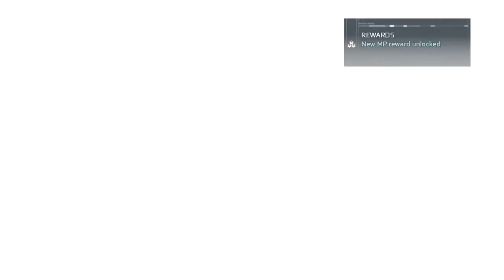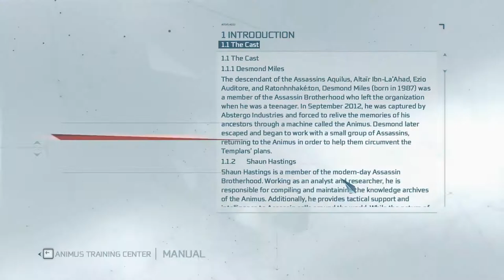[1/1] Assassins Creed III - Episode 44 [NC]